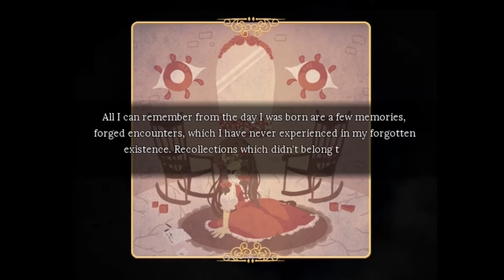Pocket Mirror Playthrough #2 - FAST AS FUCC BOIII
Some mic flops towards the end and was framey. But it doesn't mess with the video much so it's okok.